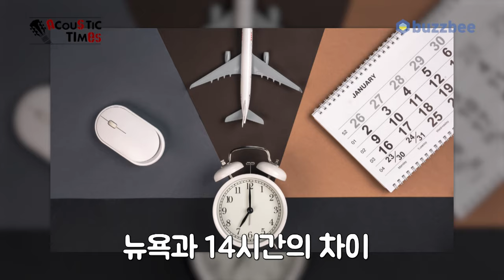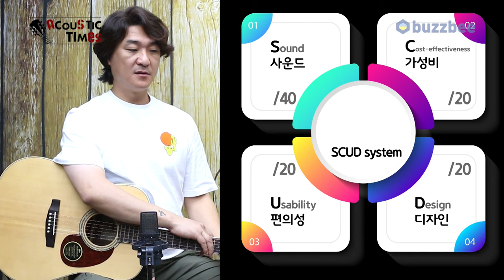[AcousticTimes 1323회] Cort 어쿠스틱기타 Earth100RW